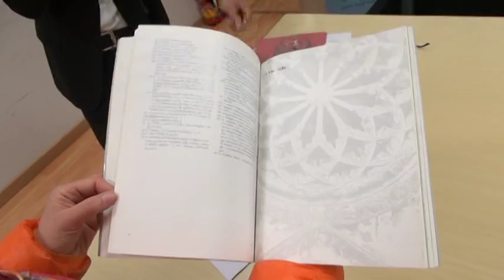ARTIGIANATO LOCALE OLTREMANICA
Un orafo abruzzese lavorerà per il British Museum di Londra